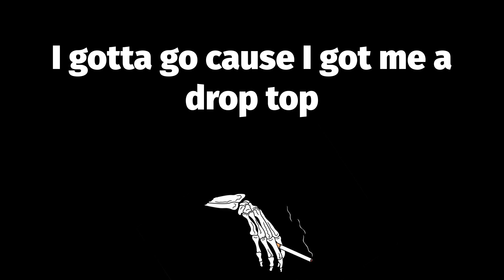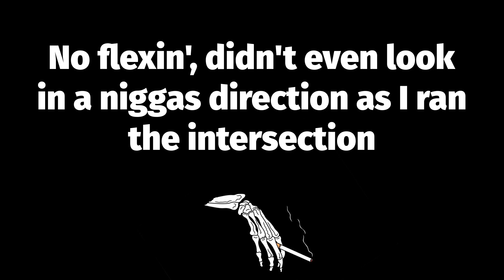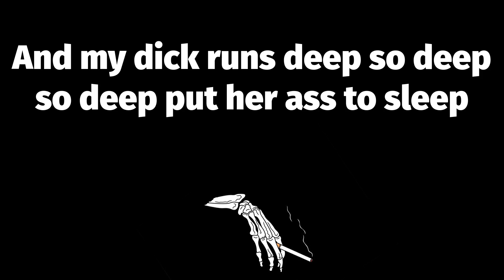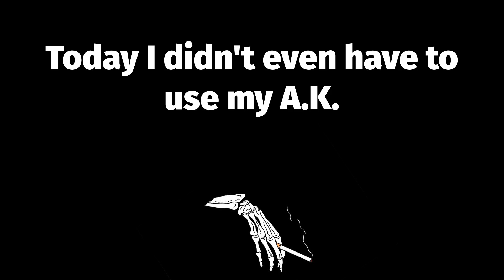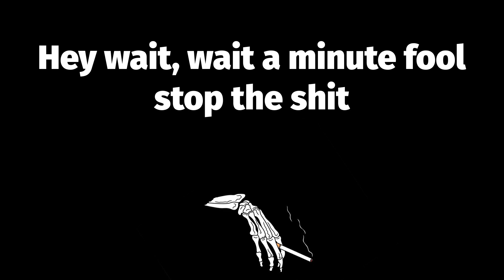🔥 It Was A Good Day (Lyrics) - Ice Cube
📝 It Was A Good Day Lyrics:
Break me, shit, yo
Just waking up in the morning gotta thank God
I don't know but today seems kinda odd
No barking from the dogs, no smog
And momma cooked a breakfast with no hog
I got my grub on, but didn't pig out
Finally got a call from a girl want to dig out
Hooked it up on later as I hit the do'
Thinking will i live  another twenty fo'
I gotta go cause I got me a drop top
And if I hit the switch, I can make the ass drop
Had to stop at a red light
Looking in my mirror not a jacker in sight
And everything is alright
I got a beep from Kim and she can fuck all night
Called up the homies and I'm askin' y'all
Which park, are y'all playin' basketball?
Get me on the court and I'm trouble
Last week fucked around and got a triple double
Freaking brothers every way like M.J.
I can't believe, today was a good day
Drove to the pad and hit the showers
Didn't even get no static from the cowards
Cause just yesterday them fools tried to blast me
Saw the police and they rolled right past me
No flexin', didn't even look in a niggas direction as I ran the intersection
Went to $hort Dog's house, they was watchin' Yo! MTV Raps
What's the haps on the craps
Shake 'em up, shake 'em up, shake 'em up, shake 'em
Roll 'em in a circle of niggaz and watch me break 'em
With the seven, seven-eleven, seven-eleven
Seven even back do' little Joe
I picked up the cash flow
Then we played bones, and I'm yellin' domino
Plus nobody I know got killed in South Central L.A.
Left my niggas house paid
Picked up a girl been tryin' to fuck since the twelfth grade
It's ironic, I had the brew she had the chronic
The Lakers beat the Supersonics
I felt on the big fat fanny
Pulled out the jammy, and killed the punanny
And my dick runs deep so deep so deep put her ass to sleep
Woke her up around one
she didn't hesitate, to call Ice Cube the top gun
Drove her to the pad and I'm coasting
Took another sip of the potion hit the three-wheel motion
I was glad everything had worked out
Dropped her ass off, then I chirped out
Today was like one of those fly dreams
Didn't even see a berry flashing those high beams
No helicopter looking for a murder
Two in the morning got the fat burger
Even saw the lights of the Goodyear Blimp
And it read Ice Cube's a pimp (yeah)
Drunk as hell but no throwing up
Half way home and my pager still blowing up
Today I didn't even have to use my A.K.
I got to say it was a good day
Hey wait, wait a minute fool stop the shit
What the fuck am I thinking about?